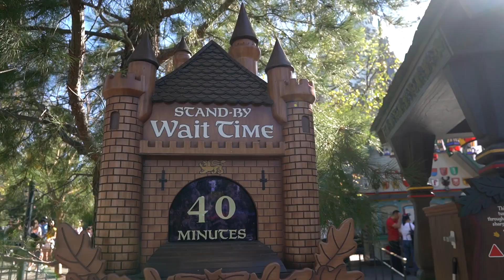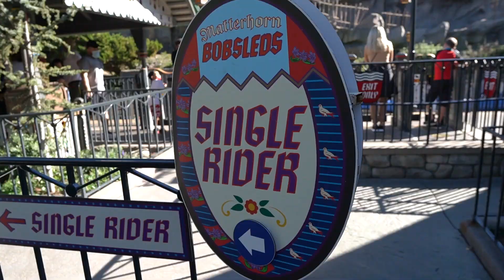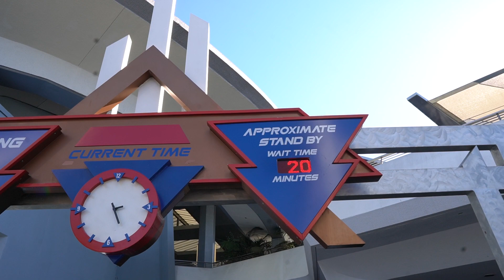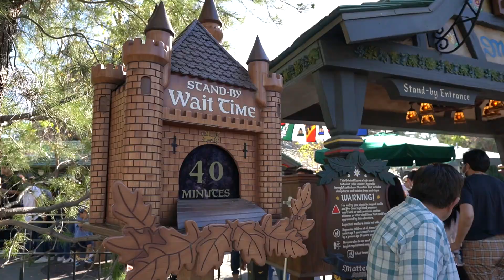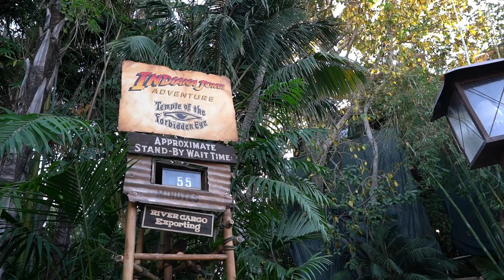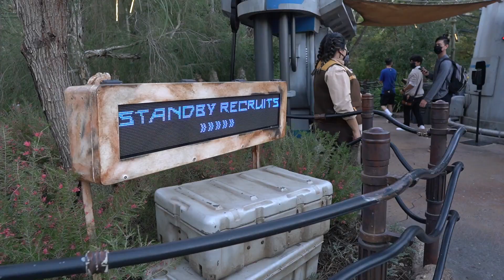Is it busy at Disneyland during Super Bowl Sunday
Everyone wants to know what are some good days to go to Disneyland.  Days that maybe it's not as busy as it usually is.  Or maybe days to avoid.  One of those days people talk about is Super Bowl Sunday.  Everyone is at home watching the game, right?  So maybe fewer will be at Disneyland?  My past experience has been that it is BUSIER on Super Bowl Sunday.  We'll put it to the test.  Is it busy at Disneyland on Super Bowl Sunday?

Special thanks to our Producers:

👊 Derek Gathercole
👊 Evan Layton
👊 Greg Morrison
👊 Michael Sullivan
👊 Eric Hoffman